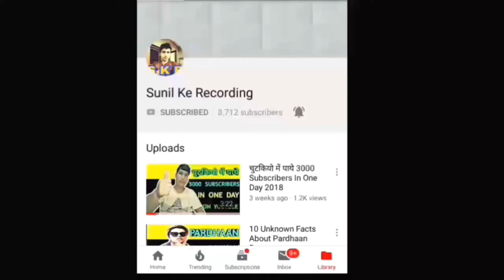Jumanji : Epic Run Vs Run Forest Run - Which Is Better Game 2019